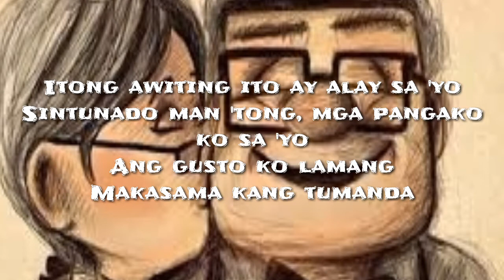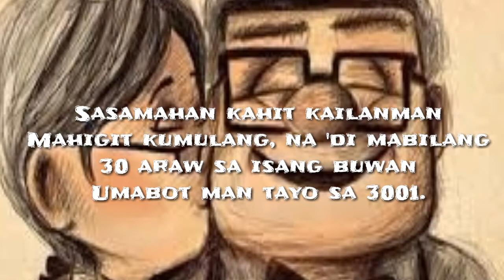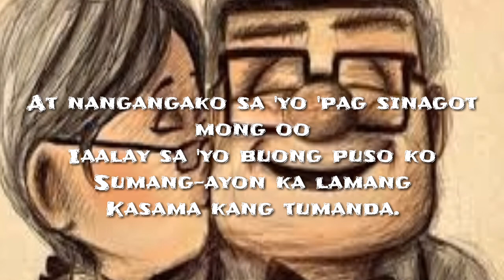KASAMA KANG TUMANDA & KAHIT MAPUTI NA ANG BUHOK KO MASHUP- (Audio Backtrack)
Hi i'm Cenneri's Words & Music. I love to make video such as travel vlogs, Music tutorial, Teaching how to.play instrument like guitar, Piano & Drums Bass guitar. Making Short film & comedy skit, Top 10 compilation, Song Composition & Cover  ,Live Jam session,  Free beats download and many more.

"Hindi sapat ang talino Dapat may talento"